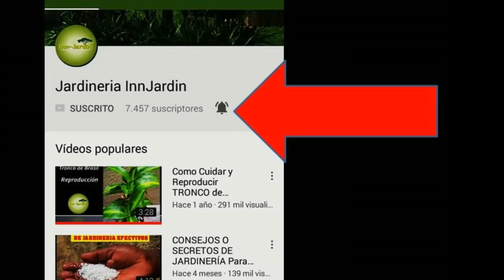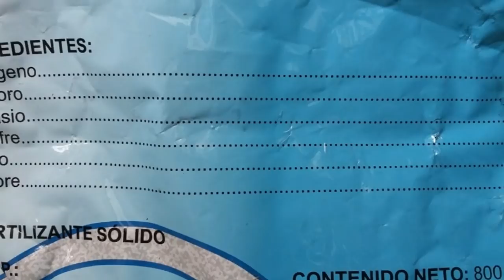Cómo Cuidar LUCKY BAMBOO HOJAS AMARILLAS (BAMBOO DE LA SUERTE)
Comocuidar, luckybamboo, jardineriainnjardin Cómo Cuidar LUCKY BAMBOO HOJAS AMARILLAS (BAMBOO DE LA SUERTE)
como reproducir bambú de la suerte
dracaena sanderiana lucky bamboo
Hola Amigos en este canal encontraras todo lo relacionadp con Lucky Bambu cuando se ponen amarillas las hojas, que debemos hacer, Aplicar Fertilizante, Podar.Sanderiana Dracaena , es una especie de arbusto . Comúnmente llamada "Bambú de la suerte",Lucky Bambu. Esta planta se usa mucho en jardinería, se usa como seto o como plantas para cubrir alguna pared, también se pueden usar para decorar algún jarrón o floreros (imagen de arreglos florales).Comment prendre soin de FEUILLES DE BAMBOU LUCKY JAUNE (BAMBOU DE LA CHANCE)
comment reproduire bambou chanceux
dracaena sanderiana chanceux bambou
Bonjour les amis dans cette chaîne, vous trouverez tout ce qui concerne Lucky Bambu lorsque les feuilles jaunissent, que nous devons faire, appliquer l'engrais, Pruneau Sanderiana Dracaena, est une sorte d'arbuste. Communément appelé "Lucky Bamboo", Lucky Bambu. Cette plante est très utilisée en jardinage, est utilisée comme haie ou comme plante pour recouvrir un mur, peut également être utilisée pour décorer un vase ou des vases (image d'arrangements floraux).